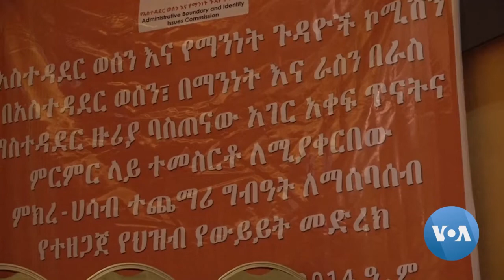የወሰንና የማንነት ጉዳዮች ኮሚሽን ድሬ ዳዋ ላይ በዝግ ተቀምጧል